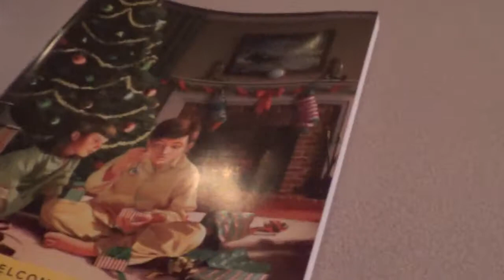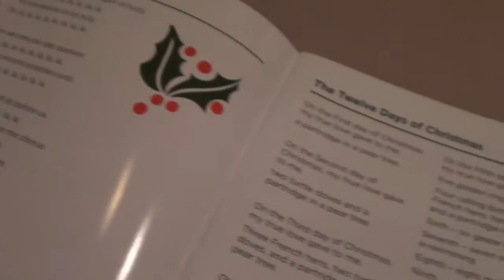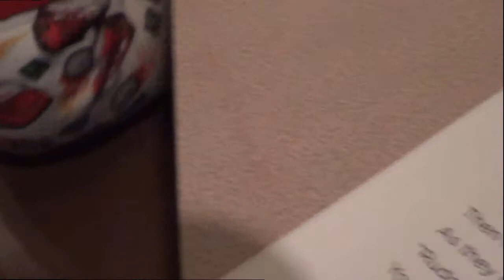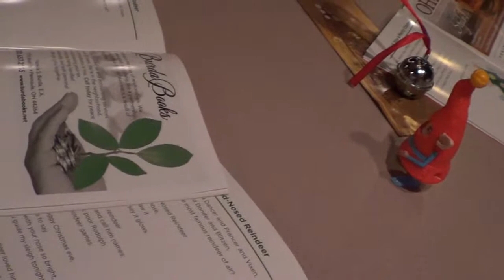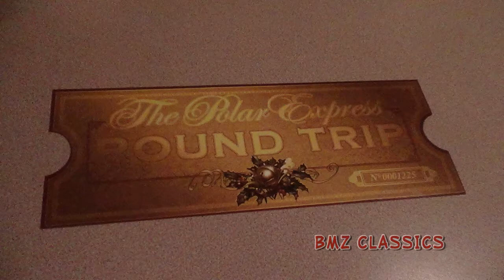Zachary's Polar Express Ride 2012 Video 2 of 2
Diana and I took our son Zachary to the Akron/Canton Railroad for a Ride on the Polar Express